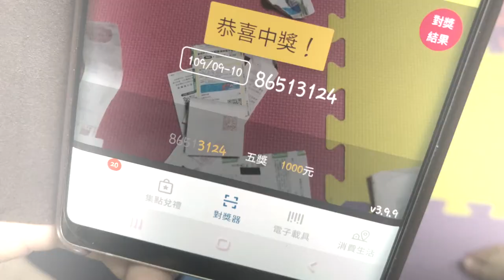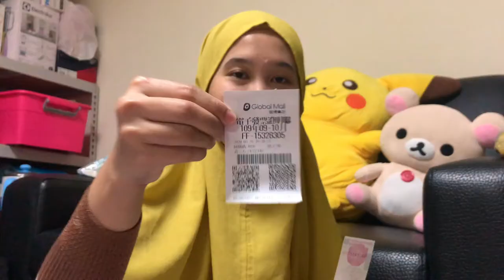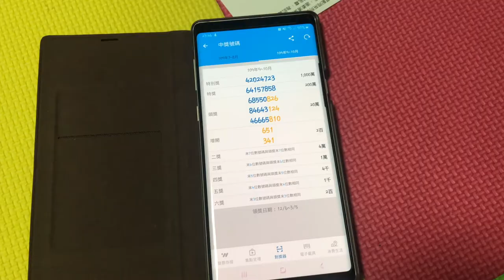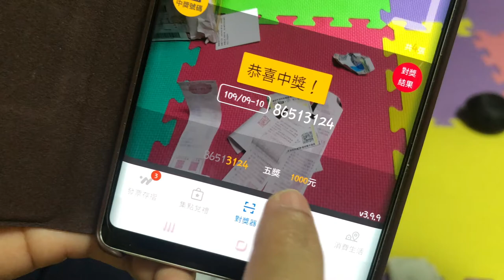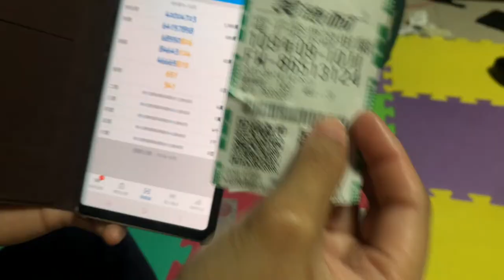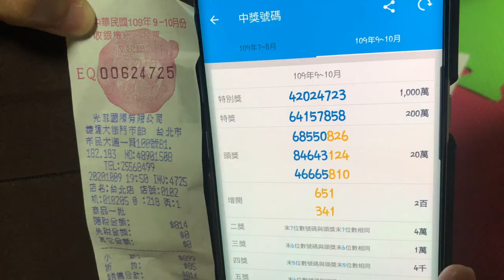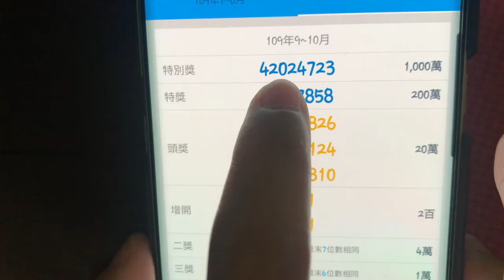CARA CEK UNDIAN FAPIO/NOTA/STRUK BELANJA DI TAIWAN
Jadi ceritanya, saya mulai (kembali) tertarik mengumpulkan fapiao saat bulan September kemarin. Entah mengapa rajin gitu ngumpulinnya dan dimasukkan ke dalam box kecil, setiap belanja di luar. Awal-awal tahun kedatangan ke Taiwan pun saya pernah rajin ngumpulin, tapi karena minim informasi dan waktu pengundian kami ngga dapat, selanjutnya kami males ngumpulin lagi hihihi.

Semalam disela waktu santai sepulang dari jalan-jalan ke night market dekat rumah, kami iseng buka box yang isinya kumpulan fapiao dari bulan September. Masya Allah, lumayan banyak ya uhuk. Saya pisahin itu fapiao. Karena diundi tiap dua bulan sekali, saya pisahin fapiao yang periode sekarang (Sept-Okt) dan yang periode kedepan.